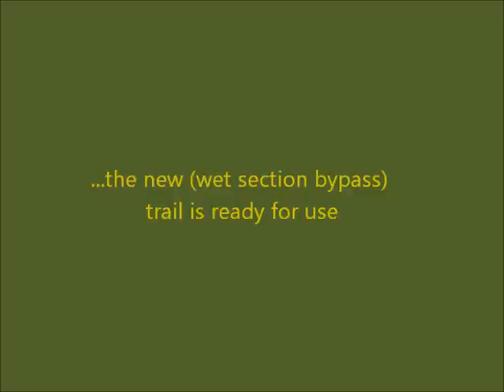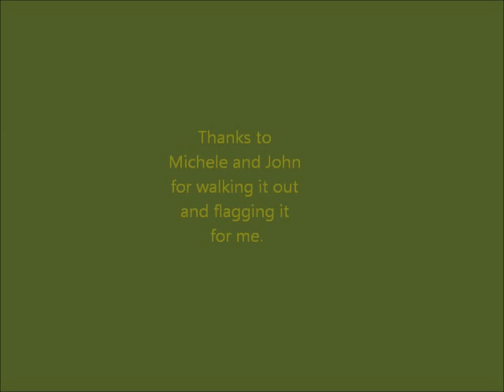Palmetto Thumpin'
Adding a new biking trail, to bypass a wet section